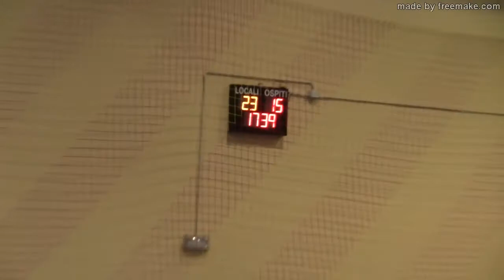Serie A1M [4^]: Oriago - Tavarnelle 27-20